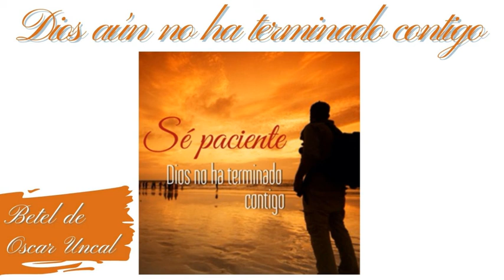Dios aún no ha terminado contigo